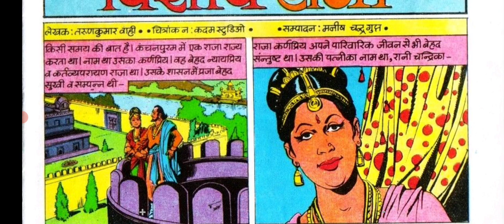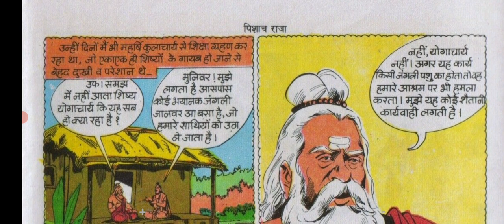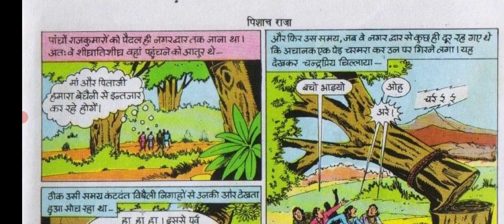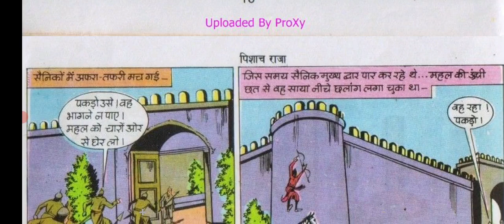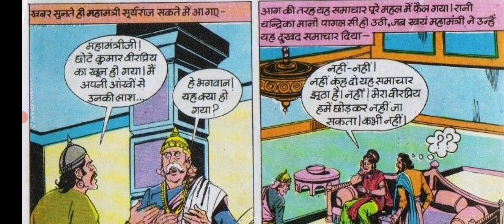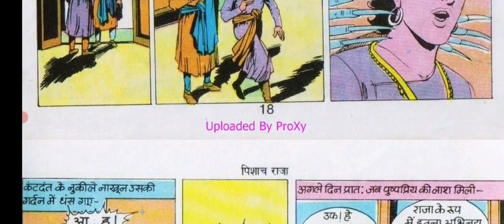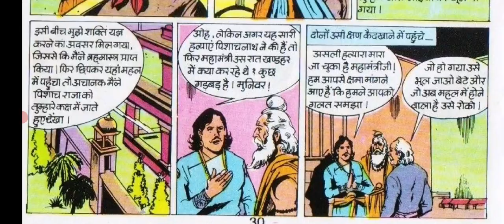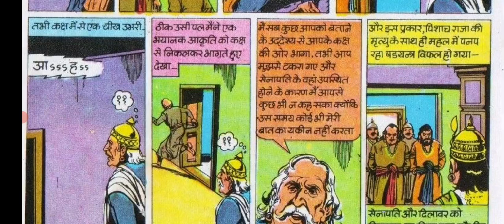Pishach Raja Raj Comics Hindi story